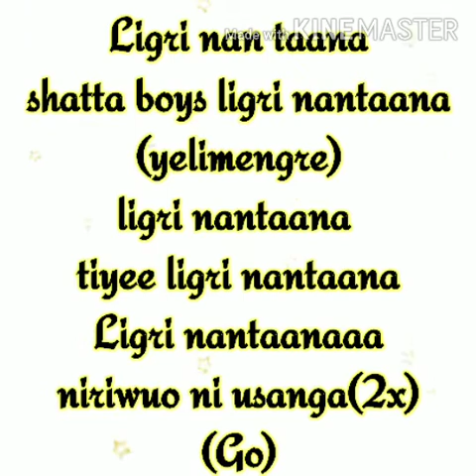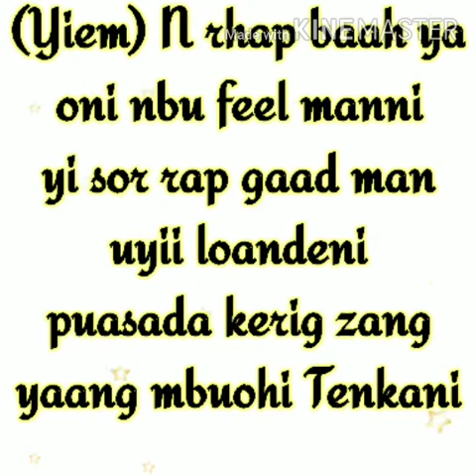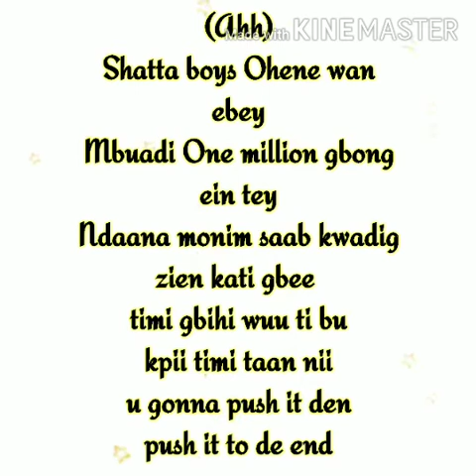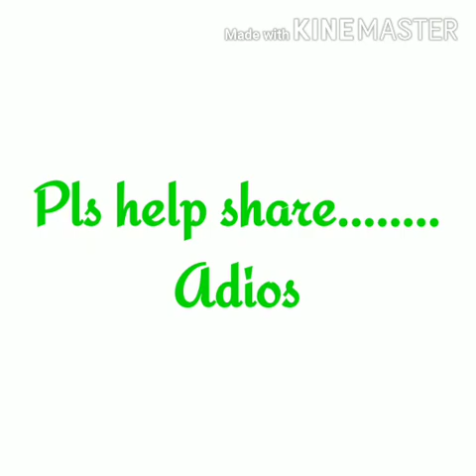Schemer ft swag gee Ligri( shatta-family) lyrics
Lyrics of Ligri